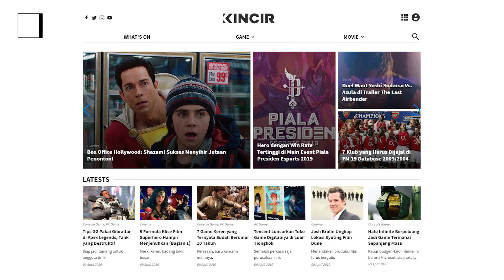What's On: Children Of The Sea Ajak Komposer Legendaris Ghibli